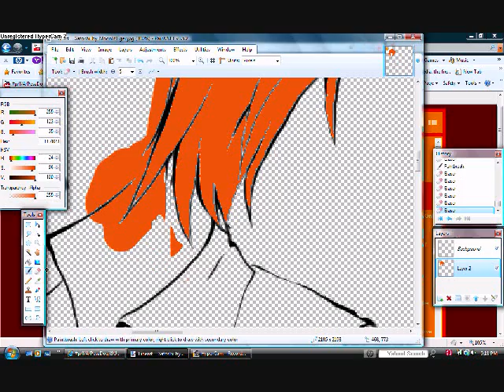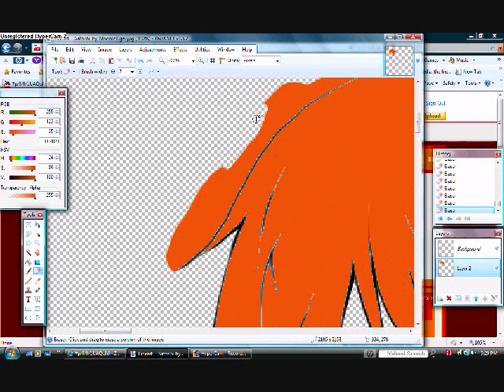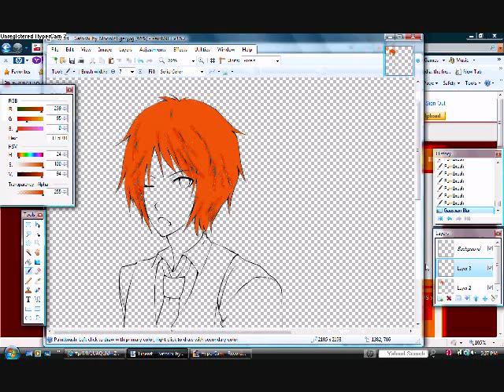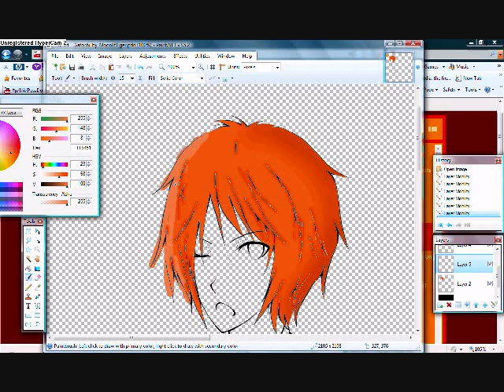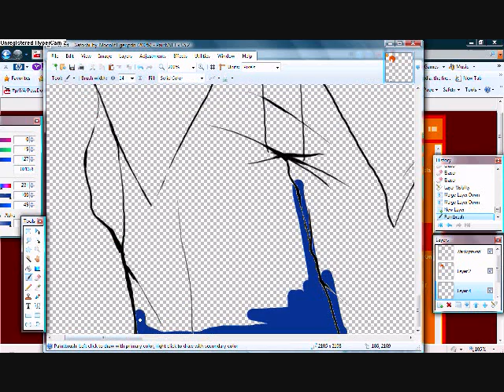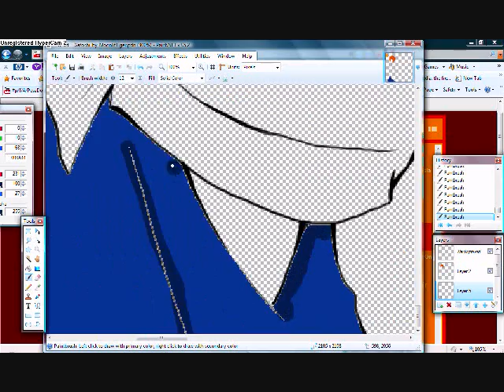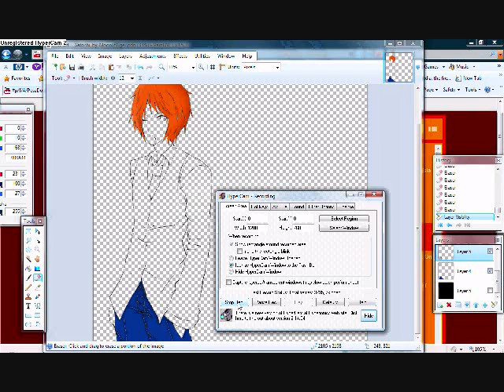Toya part one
Just another coloring thing.